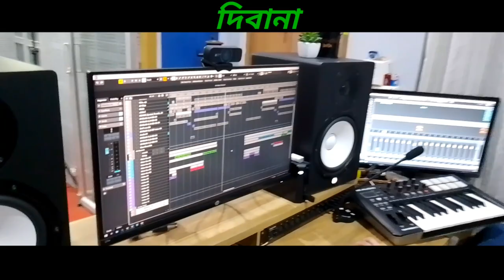" দিবানা " (Diwana) Song Recording Vlog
" দিবানা " (Diwana) Song Recording Vlog ‎@BR Bangla Talkkk   ‎@BR Music Production

" দিবানা " (Diwana) Song Recording Vlog ‎@BR Bangla Talkkk